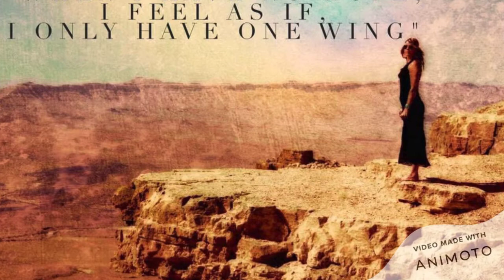Please Don't Leave Me - Sara Acker of Texas (LIVE IN JERUSALEM DURING MMXV RIOTS)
Check out Sara Acker's Music!
She is a lovely and amazing human!
What a voice over such an eerie situation!